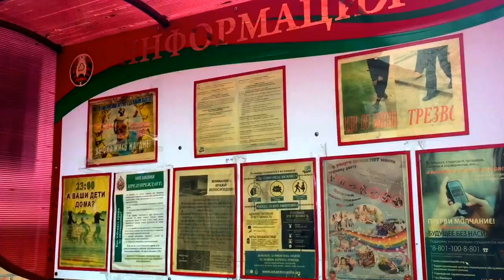Березовские "тунеядцы" у депутата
Около 30 жителей Березы пришли 21 февраля на прием к депутату парламента Леониду Качине с требованием, чтобы он инициировал в парламенте отмену декрета №3 "о тунеядцах".
Что из этого получилось, смотрите на видео